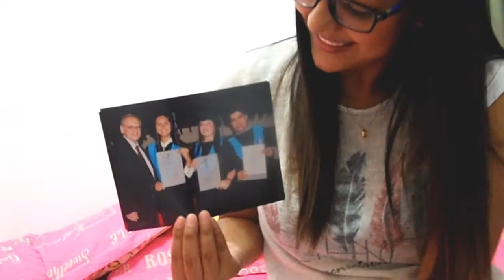Colombian Au Pair Stephania, 25 - EurAupair Video Profile